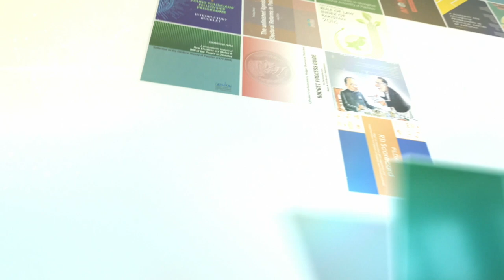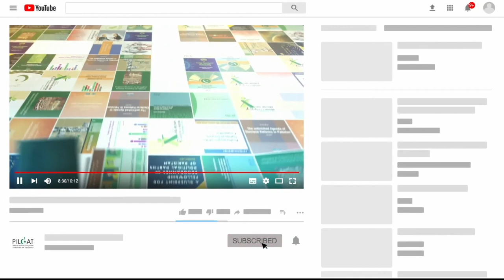Be Seen, Be Heard (Youth) Campaign – Pakistan Chapter by The Body Shop Pakistan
The "Be Seen, Be Heard" campaign is a global initiative by The Body Shop aimed at empowering young people and giving them a platform to raise their voices on important social and political issues. In Pakistan, The Body Shop has launched a dedicated chapter of this campaign. The aim of the campaign is to encourage Pakistani youth to speak up about policy issues that affect their communities and the country as a whole and increase their voice and representation in the policy-making sphere of the country. The campaign provides a platform for young people to share their views and ideas through various activities, including social media campaigns, workshops, and events. The Body Shop Pakistan has partnered with PILDAT to spread awareness about the campaign and encourage young people to get involved. Through the "Be Seen, Be Heard Campaign," The Body Shop Pakistan & PILDAT are helping to empower young people and create a more inclusive and sustainable future for Pakistan.